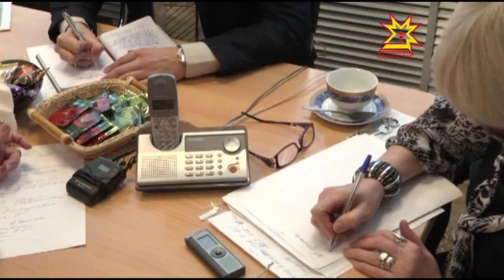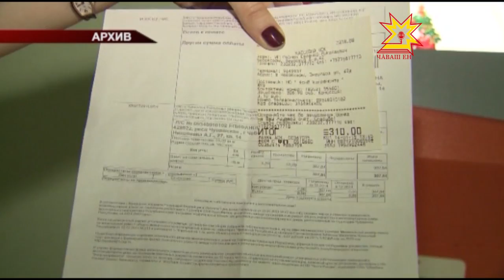Тĕп юсав ĕçĕсемшĕн тÿлессипе хĕрÿ лини иртрĕ.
Тĕп юсав ĕçĕсемшĕн тÿлесси паян та халăх хушшинче тĕрлĕ ыйту çуратать. Çавна май çине-çинех тĕл пулусем, тÿрĕ Линисем иртеççĕ. Хальхинче «Грани» хаçат редакцийĕ Шăнкăравсем йышăнчĕ. Ыйтусене  Чăваш Республикин строительство министрĕн çумĕ Максим Иванов, Шупашкар хулинчи тĕп юсав фончĕн директорĕ Олимпиада Епифанова ирттерчĕç.